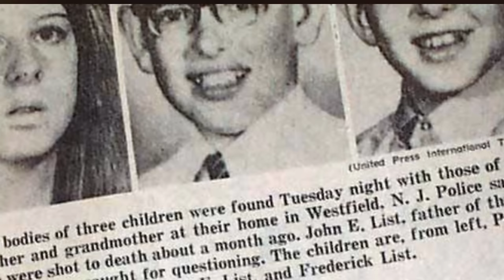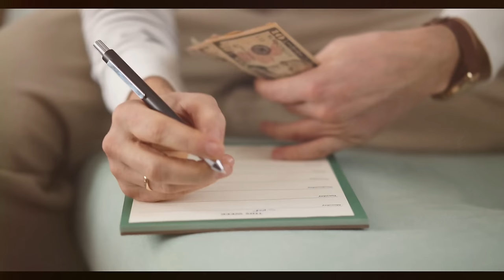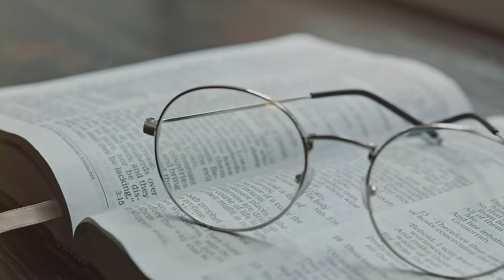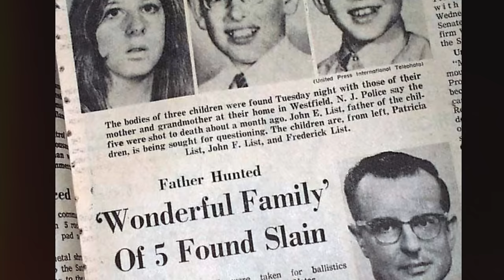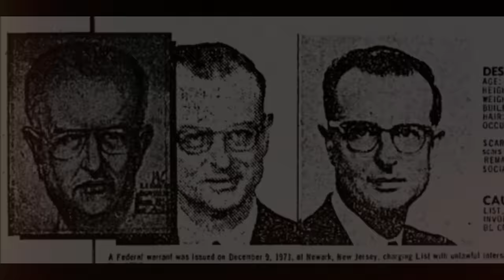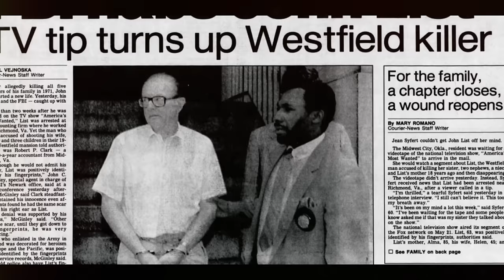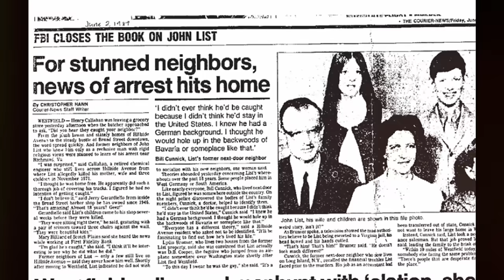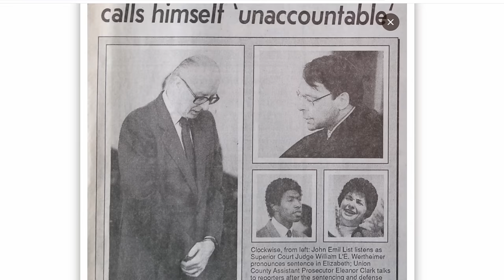Even seasoned detectives have never seen anything like this! True Crime Documentary.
'The most normal person', pious and respectable, orchestrated true horror and then lived an ordinary life hiding in plain sight for decades. After a horrifying family massacre, he masterminded one of the most infamous disappearances in American true crime history.

👍 If you appreciate our detailed analysis and storytelling, please show your support with a 'Like.' It guides us in creating content that resonates with you.

💬 Your thoughts and perspectives enrich our community. Share your insights in the comments below. We're keen to hear your take on this case and discuss further.

Join our growing community of true crime enthusiasts. Your interaction is the driving force of this channel.

The script is written by the author of the channel. Copying is prohibited.